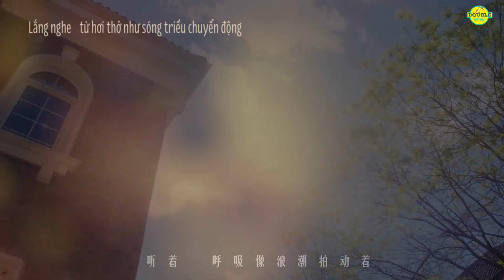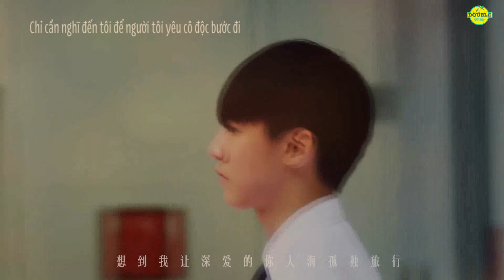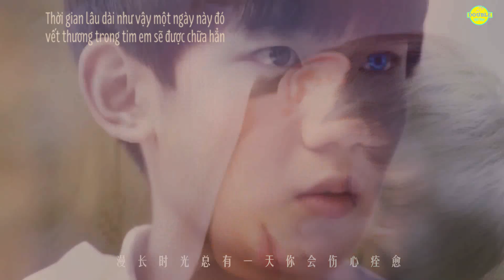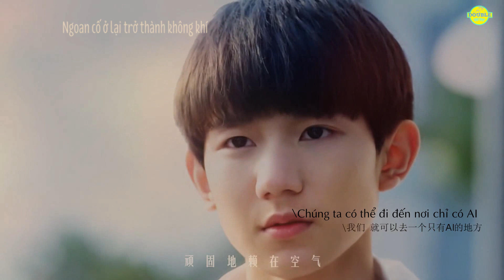[FMV VIETSUB] [KHẢI NGUYÊN] 【凯源】- NẾU EM TRỞ THÀNH HỒI ỨC 如果我变成回忆